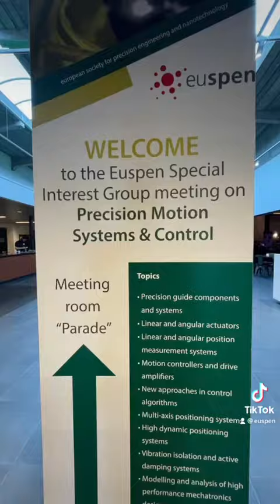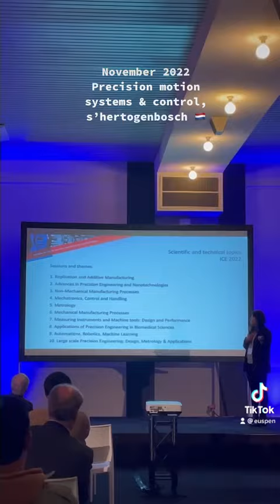euspen 2022 Wrapped Up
What a year 2022 has been…come and catch up with us what has happened throughout the year!
Last year we had our first in-person events since the covid pandemic.
euspen are so grateful to have you all back in person to attend our Special Interest Groups and Conferences.
It’s great to see our members getting involved by sending in and presenting their stimulating abstracts and papers.
We would like to thank you again for the most amazing year.